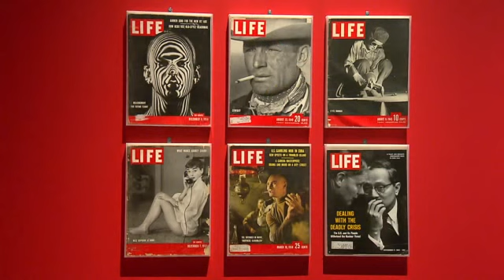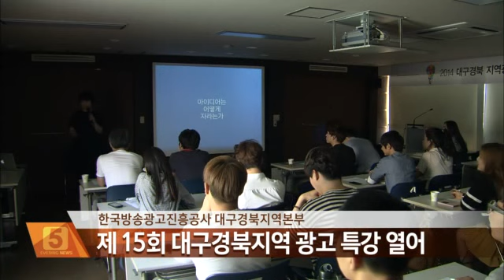2014.05.29 (목) 5시 이브닝뉴스 대구경북